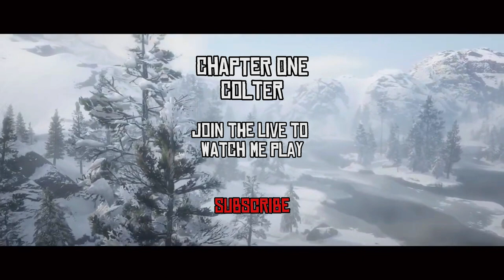Red Dead Redemption 2 - Chapter One (First Playthrough)